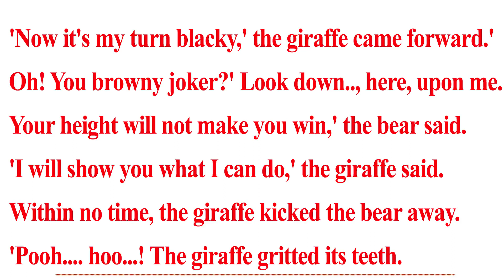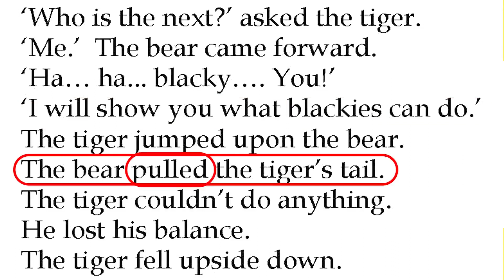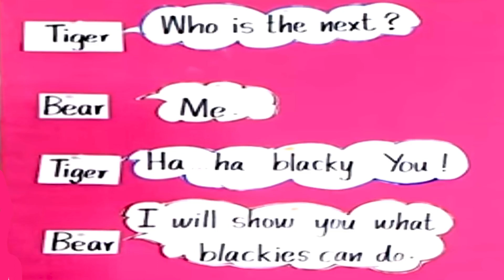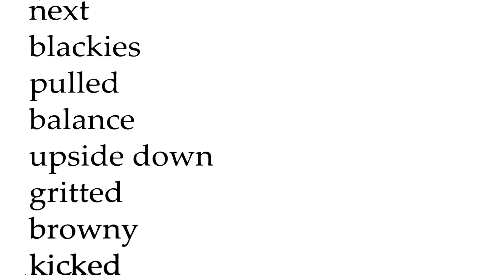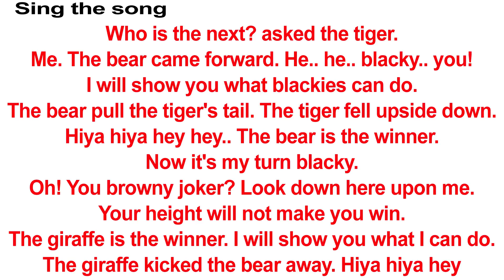Std 2 English Unit 4 The Jungle Fight 29 01 2022 1